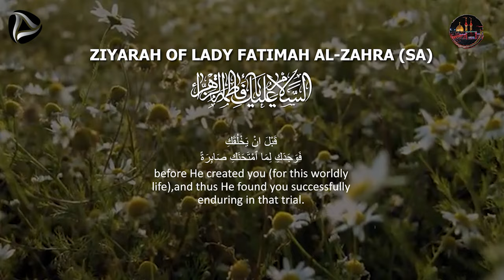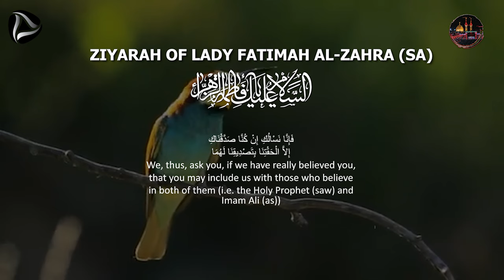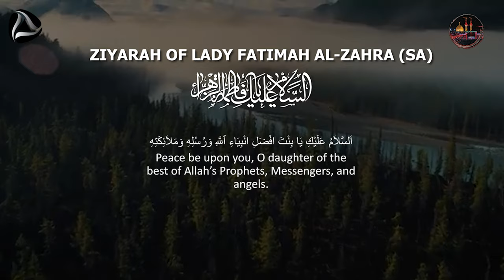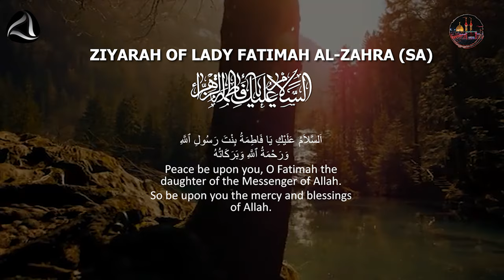Ziyarat of Lady Fatima Zahra: The Woman Who Saved Islam | زيارة السيدة فاطمة الزهراء عليها السلام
JAZAKALLAH

ziyarat of lady Fatima zahra,karbala,shia,ahlulbayt,masaib bibi fatima zahra,house of fatima in fire,shadat bibi fatima zehra,mother of imam hassan,mother of imam hussain,the only daughter of prophet muhammad,martyrdom of mohsin,curse on attackers of fatima,masaib of fatima zahra,pain of fatima zahra,injuries of lady fatima zahra,ziyarat,lady zainab,bibi fatima,ziarat of bibi fatima zehra,ziyarat of bibi fatima zahra,imam ali,bibi fatima zahra

زيارة السيدة فاطمة الزهراء عليها السلام,
زيارة السيدة فاطمة الزهراء عليها السلام مكتوبة,
زيارة السيدة فاطمة الزهراء عليها السلام hd,
زيارة السيدة فاطمة الزهراء عليها السلام in english